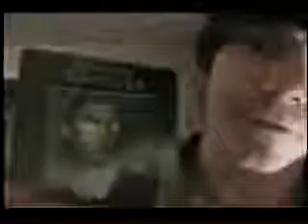Horror Movie Marathon Episode 2: Dracula (1931)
the second episode